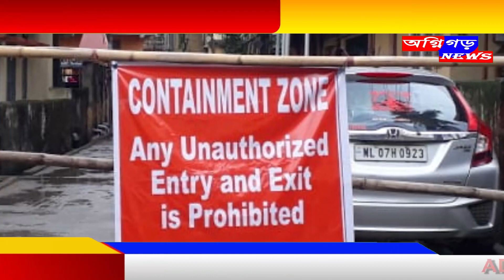কৰোনাৰ ডাটা এনট্ৰি অপাৰেটৰ সকলৰ মজুৰিৰ ধন লুণ্ঠনত তৎপৰ শোণিতপুৰৰ ঠিকাদাৰ ৰূপী এক দালাল চক্ৰ।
কৰোনাৰ ডাটা এনট্ৰি অপাৰেটৰ সকলৰ মজুৰিৰ ধন লুণ্ঠনত তৎপৰ শোণিতপুৰৰ উপায়ুক্ত কায্যালয়ৰ ঠিকাদাৰ ৰূপী এক দালাল চক্ৰ। আজি ক্ষোভৰ বহি: প্ৰকাশ ঘটিল ডাটা এনট্ৰি অপাৰেটৰ সকলৰ।